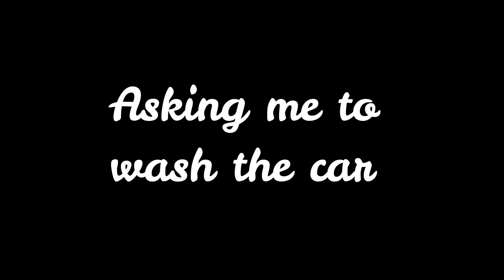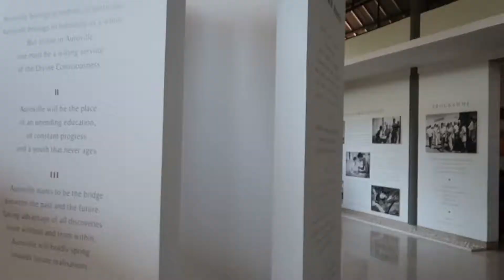Athiran Movie || Outing || A Good Friday